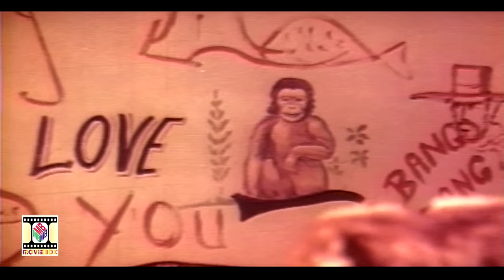ISHQ ISHQ (1977) - NADEEM & KAVEETA - OFFICIAL PAKISTANI MOVIE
MOVIEBOX PRESENTS "ISHQ ISHQ" (1977)

STAR CAST - Kaveeta, Nadeem, Ghulam Mohayuddin, Qavi, Talish,
                        Bahar, Farzana, Hanif, Kamal Iranee, Khalid Saleem
                         Mota, Saqi, Ilyas Kashmiri
POET - Taslim Fazli, Younis Hamdam
SINGERS - Naheed Akhtar, Mehnaz, Mehdi Hassan, Ahmad Rushdi